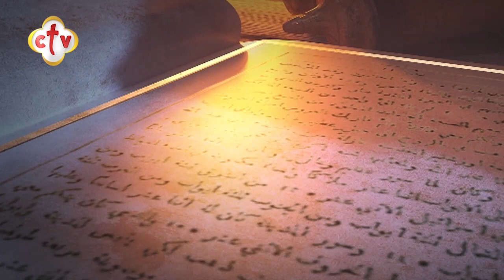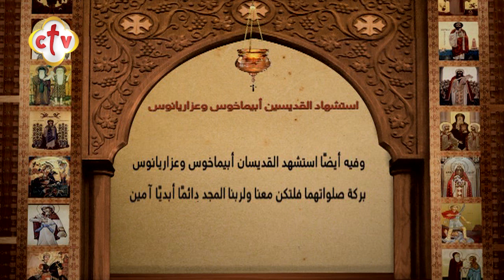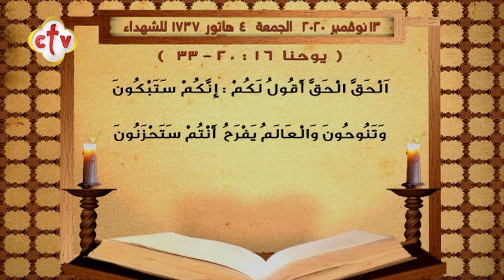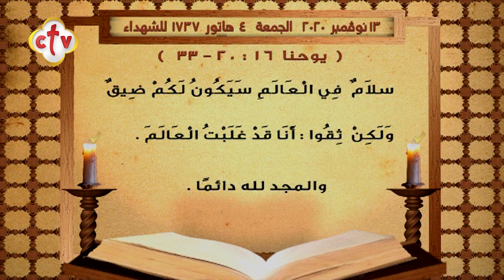برنامج قراءات يومية | 13-11-2020 | القس برسوم عريان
يمكنكم متابعة القناة من خلال:
أو من خلال الترددات التالية:
القمر الصناعي: النايل سات 10815 أفقي
القمر الصناعي: الهوت بيرد 11179 أفقي